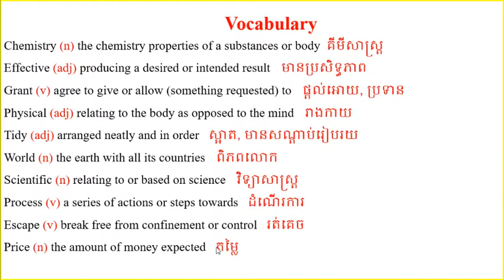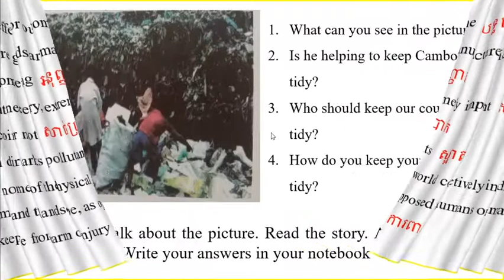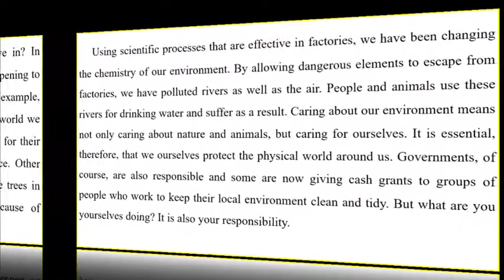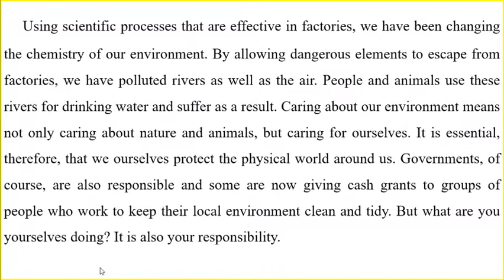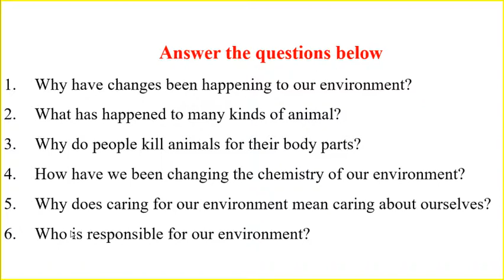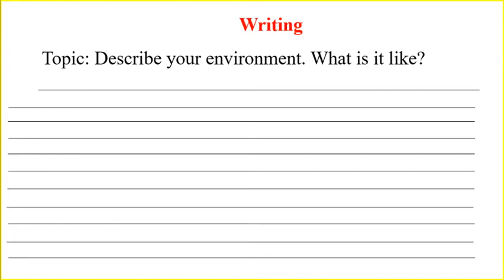EFC 4 Chapter 12, Unit 3: The World We Live In (Writing Skill)